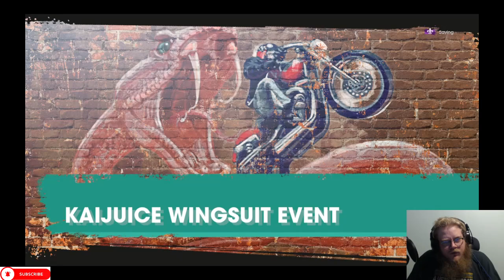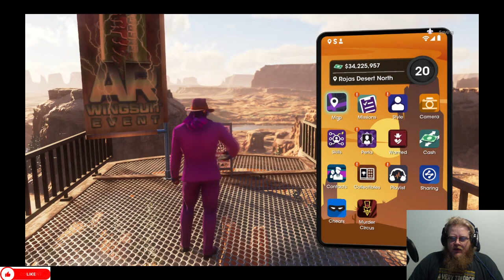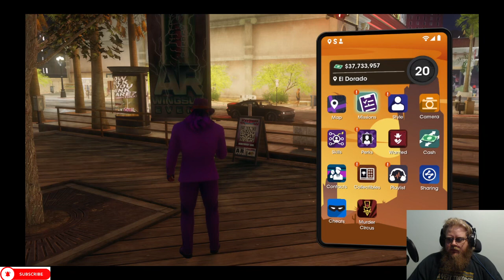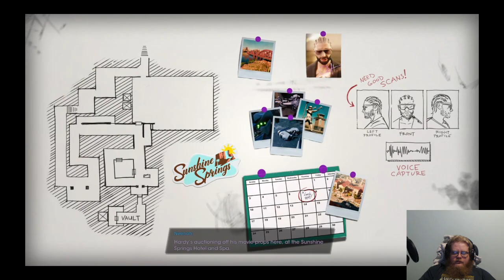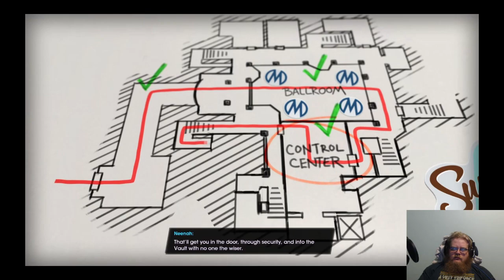Saints Row Episode 34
Howdy All,

Chapters:
0:00 Intro
0:34 Main Video